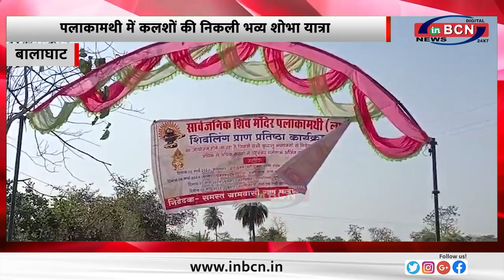पलाकामथी में 4 दिवसीय शिवलिंग प्राण प्रतिष्ठा कार्यक्रम संपन्न ... INBCN NEWS